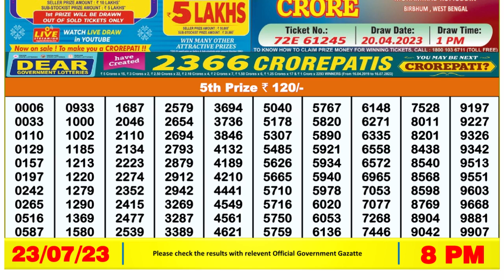🔴Dear Lottery Sambad Live 8pm today 23.07.23 Nagaland State Lottery Result